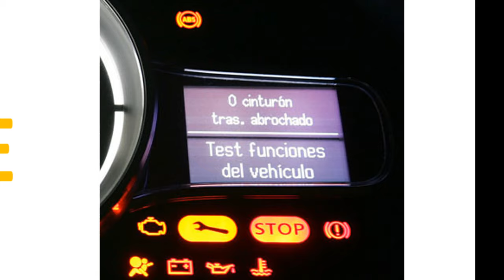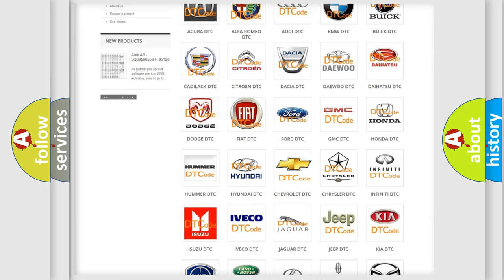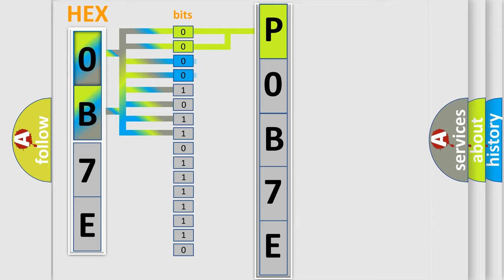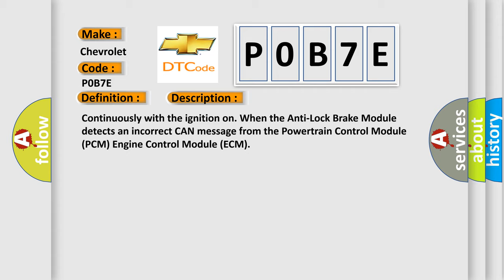DTC Chevrolet P0B7E Short Explanation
Contents:
0:21 Basic DTC analysis according to OBD2 protocol standard.
1:48 Insight into programming
2:58 A diagnostically understandable description of the Diagnostic Trouble Code
3:05 Basic error definition

Make:
Chevrolet
Code:
P0B7E
Definition:
IMPLAUSIBLE MESSAGE DATA LENGTH RECEIVED FROM PCM
Description:
Continuously with the ignition on. When the Anti-Lock Brake Module detects an incorrect CAN message from the Powertrain Control Module (PCM) Engine Control Module (ECM)
Cause:
TIPM CAN BUS DTCSENGINE DTCSANTI-LOCK BRAKE MODULE